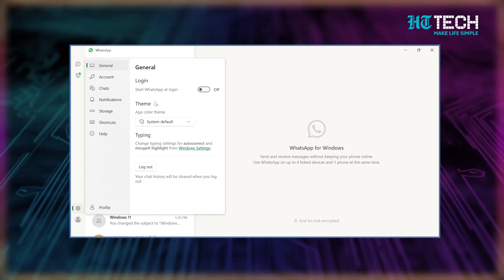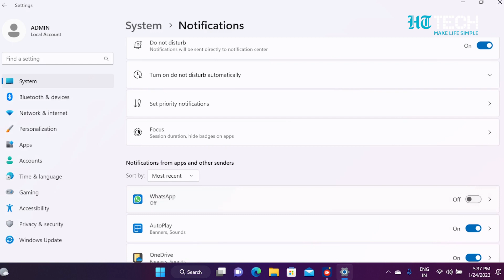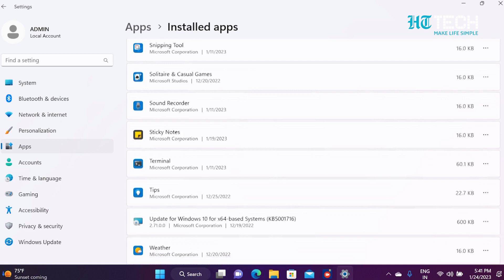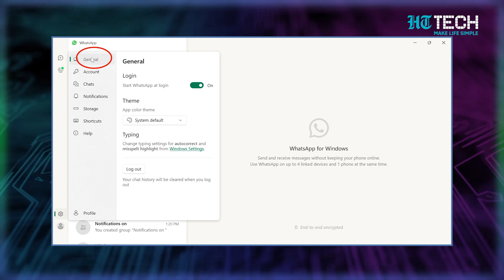How to Enable WhatsApp Desktop Notifications On Windows 11 | Tech 101 | HT Tech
OH MY GOD! Just missed an important work call. Man! Why doesn’t my laptop show me my Whatsapp notifications? Feels like a personal story, right? Well, this is a common nightmare. Does WhatsApp sometimes fail to show notifications on your Windows 11 PC too? Thankfully, we can enable WhatsApp Desktop Notifications On Windows 11. In this post, we’ll walk you through all of them. So, let’s get going.